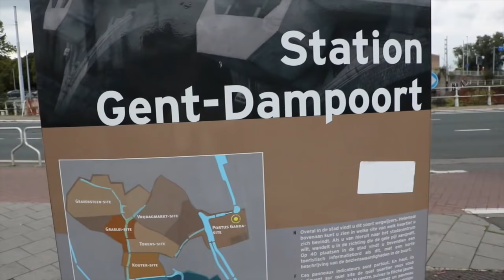Street Fashion in Antwerp Belgium!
Have you seen the Ted Talk, "Dying to Love Yourself" If you haven't watched it, I posted the link below...I am here on this channel to remind all of us to relax and journey through life fearlessly, this includes wearing what makes us most "ourselves" whatever that style is. Do not let your age define your fashion. Love Kelly, I am in Belgium in search of the greatest Fall Fashion, always turning to the youth! Hair UpDos are in with a soft bun and pearl earrings. The girls are switching between wide-leg pants and skinny jeans, and the style is to wear a tight sweater with the wide-leg and a big sweater with the skinny. I have been blown by the beautiful mixing of Navy with Black! I first saw this combination in the new "Mission Impossible Film 2015". And the next purchase will be another MAJESTIC FILATURES PARIS Shirt in black! Why? Because I can't take this soft and sexy shirt off.  It was pricey,  but I will hand-wash it to make it last.

Also on my hot list is this crimson Theory Sweater I am wearing in the bell tower! Who knew a sweater could look so HOT! :)

I hope you enjoy this FALL LOOK BOOK— the end of this video two magical pianists appear in the streets of Ghent! WOW!

My entire life lead me to understand that, "we are not our thoughts", and that the brain can be taught to be silent, and still which is the state of living in the present moment, free from all suffering!  I created Silent Brain Training (SBT) and I am excited to share it with anyone looking for relief! Read more about the Rapid Resolution Therapy (RRT) Hypnotherapy Session on my I am looking forward to helping you! Kelly